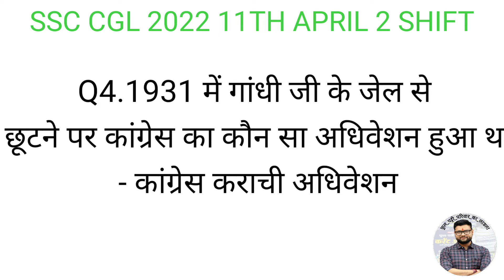Ssc Cgl 11 April 2022 All Shift Gk Gs Current Affairs Question | Today Questions paper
SSC CGL ANALYSIS | (11 APRIL 2022 Shift 1) GK GS CURRENT AFFAIRS ALL QUESTION | UTKARSH CLASSES

ssc cgl 11 april 2022

ssc cgl 11 april 2022 analysis

ssc cgl 11 april 1st shift

ssc cgl 11 april analysis

ssc cgl 11 april

ssc cgl 11 april 2nd shift

ssc cgl 11th april 1st shift analysis

ssc cgl 11 april 2022 question paper

ssc cgl 11 april 2022 shift 1 analysis

ssc cgl 11 april shift 2 analysis